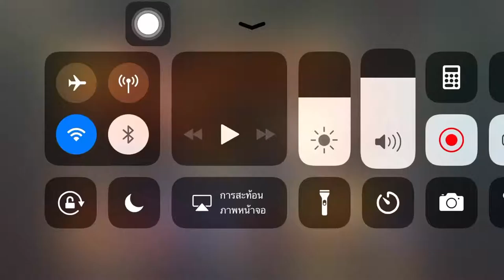Rov : สุ่มกล่องรวมดาวฮีโร่เทพ (เค็ม)555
สุ่มกล่องรวมดาวฮีโร่เทพ (เค็ม)555